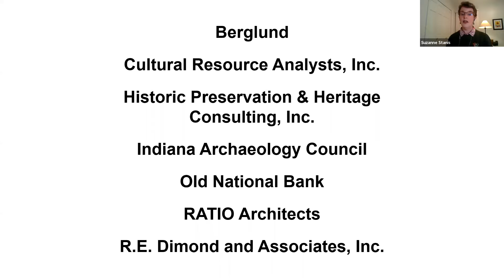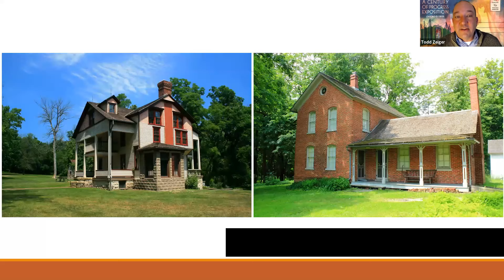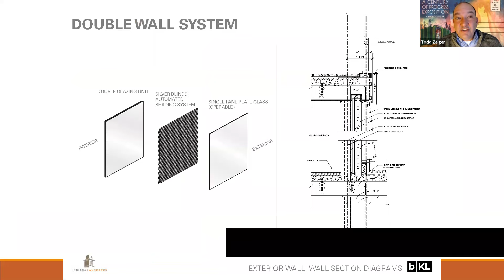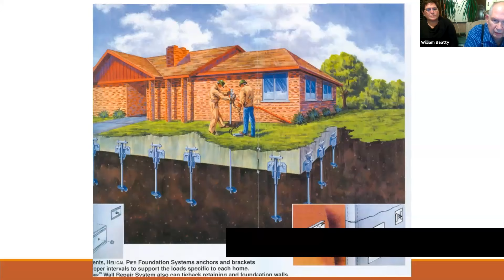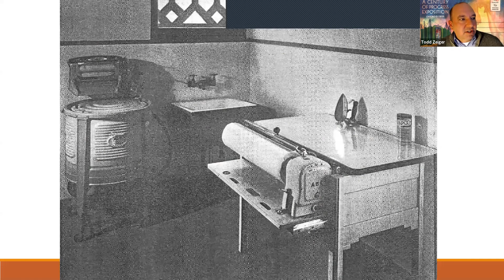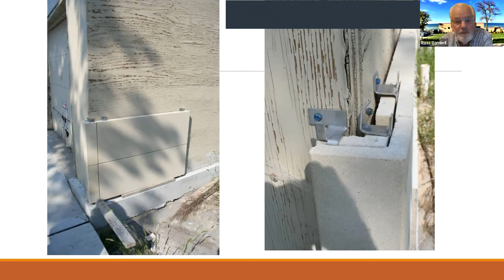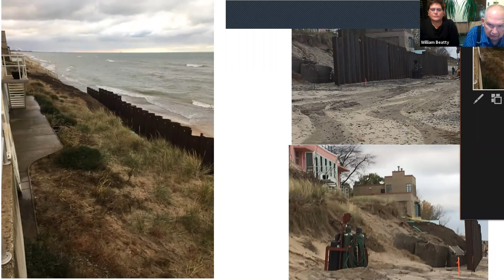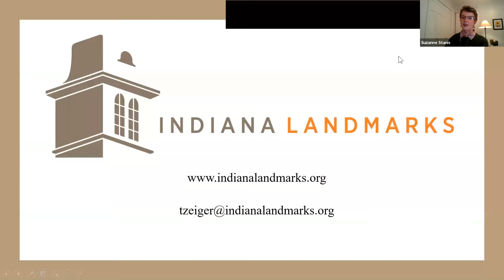Our Fair House: Restoring Indiana's Century of Progress Homes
Ambitious, optimistic, passionate, crazy — all terms that have been used to describe restorers of Beverly Shores’ famed Century of Progress houses, moved to Indiana by barge after the conclusion of the 1933 Chicago World’s Fair. Join Todd Zeiger, Indiana Landmarks Northern Regional Office director, for a conversation with lessees Bill and Lisa Beatty of the Florida Tropical House, and Ross Gambril of the Rostone House as they share the laughs and headaches endured converting temporary show houses into weekend retreats. Discover the motivation it takes to pour money into a National Park Service property you don’t own and what you do when tourists make themselves at home on your rooftop patio.

This virtual event was hosted on October 29, 2020 by Preserving Historic Places, Indiana's Statewide Preservation Conference -- a partnership of Indiana Landmarks, Indiana Division of Historic Preservation and Archaeology, and Indiana University.